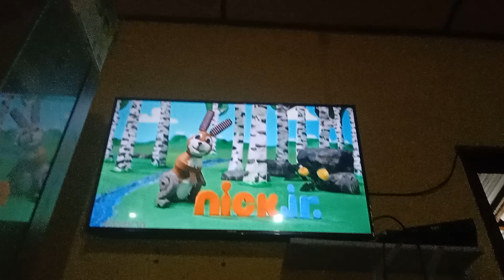Bubble Guppies Curiculum Nick jr (#1)